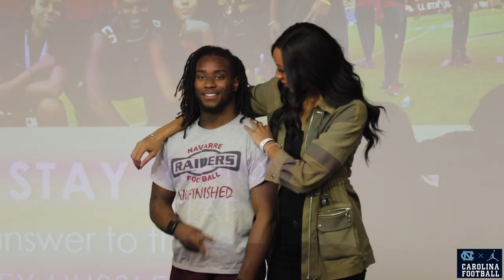Media Training with ESPN's Maria Taylor